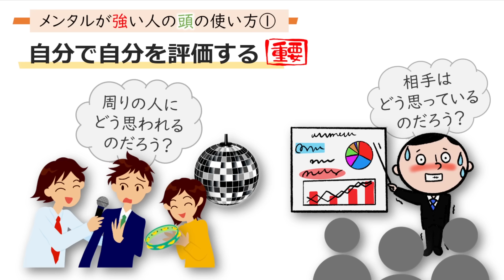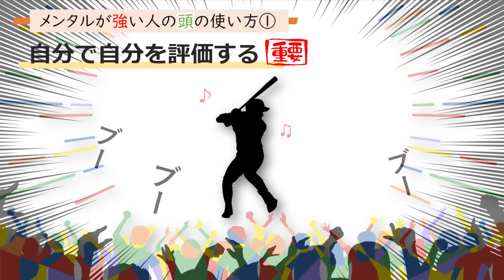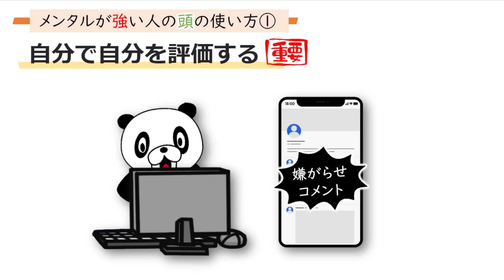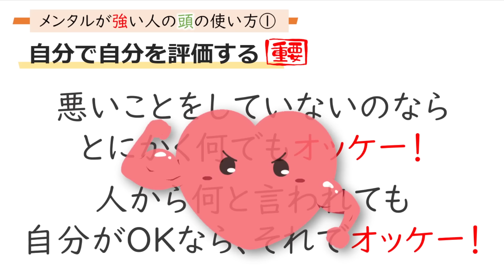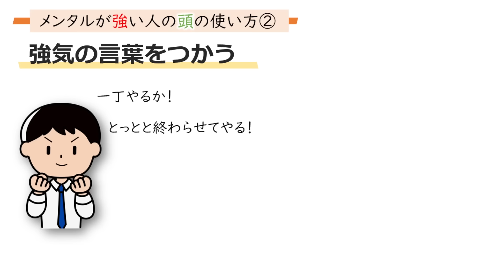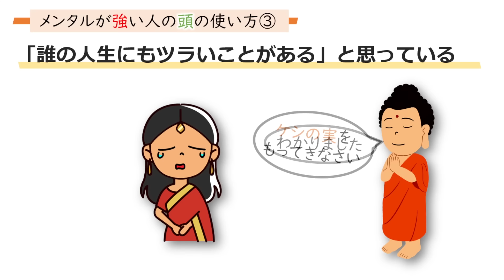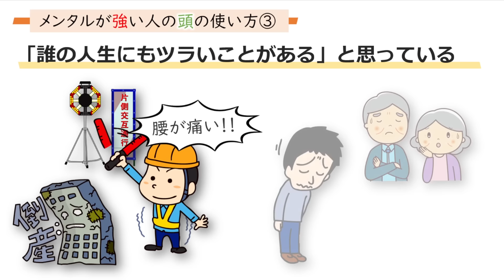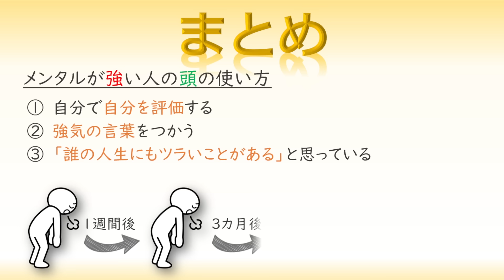【神メンタル】メンタルが強い人の頭の使い方・3選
メンタルの強い人は、普通の人とは違う「独特な考え方」をしています。独特な考え方をつづけることで、折れない心・強いメンタルを作っている。

メンタルが強くなれば、生きながら生まれ変わることができます。

「もっと強いメンタルがほしい！」という方は、ぜひ！

■使用曲
・Afternoon Sun